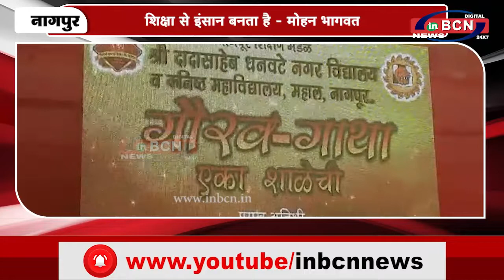शिक्षा से इंसान बनता है - मोहन भागवत | INBCN NEWS